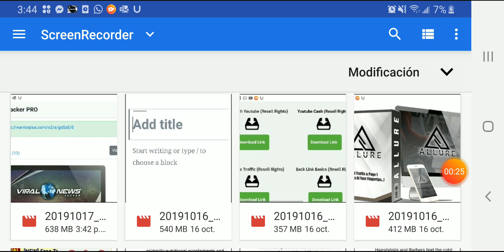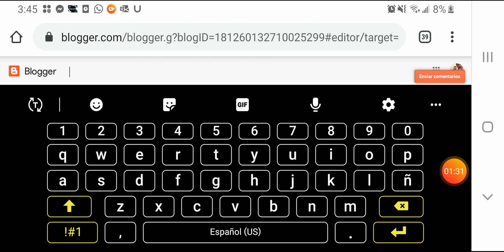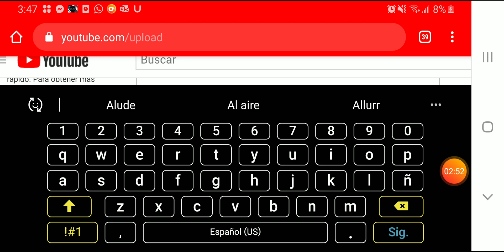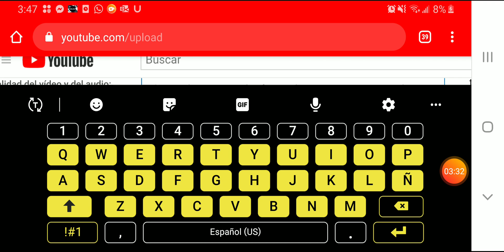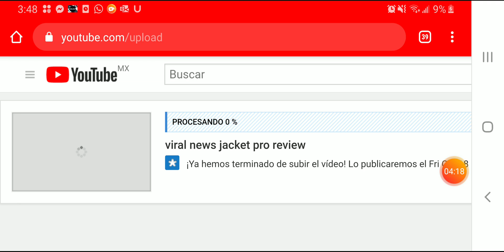How to upload a video on my youtube channel with my celphone 🥖 allure ♠️ viralnewsjackerpro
Show you how I recorded a quick video and upload it in my channel

"...[This software] makes it easier for anyone who wants to get traffic & sales fast, using Google... this is a must have!..."

 *ViralNewsJacker PRO

Link Details

View Sales Page

Overview

Products (13)

Ethically steal and re-use trending viral news to get 100% FREE TRAFFIC that leads to sales and commissions! Viral News Jacker creates self updating news sites that look STUNNING!

Allure review

What Is Allure

It’s A Quality Automated Software That Generates Page 1 Rankings In Any Niche!

It Removes The Necessity Of Having Multiple SEO Plugins On Your Website…This Does All!

Instantly Discovers Keyword Ideas For Your For Your Posts + Autogenerates Tags!

Indexes Any Website, Page or Post In SECONDS!

Analyses ANY Site For Better SEO Optimisation!

Comes Complete With Quality Video Tutorials & More!

Builds Unlimited DFY Backlink Campaigns To Any URL!

Syndicates Your Posts Across Social Media Generating INSTANT Social Signals & Traffic!

So What Are The Benefits For Your Customers?

This Software Automates The Complete SEO Process FULLY With Just A Few Clicks!

They Can Instantly Build Out Backlink Campaigns!

They Can Leverage The Top Social Sites To Generate Instant Social Signals & Drive Huge Amounts Of Free Traffic Anywhere It’s Required!

This Software Has Been Fully Tested By Us Personally And Is Proven To Work!

We Provide Your Customers With The Allure Software, Video Tutorials And Everything Else Needed To Succeed – This Is The Complete Package!

The Software Will In Short Get Your Customers Improved Rankings Instantly PLUS Unlimited Free Traffic, Leads And Sales!

This Software Removes The Necessity For Having Multiple SEO Plugins On Your Sites!

Posted onOctober 17, 2019Tagsallure, reviewLeave